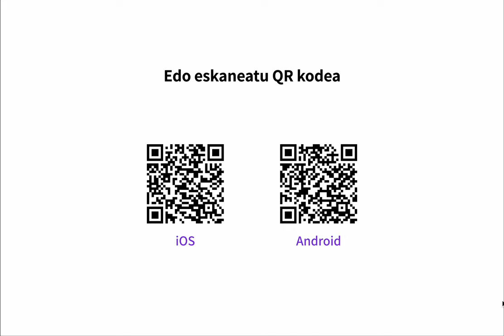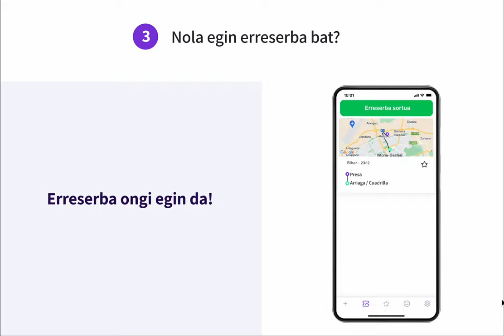Gautxori Morea aplikazioa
Esperientzia pilotu honek gaueko autobus-sarera igotzeko eta jaisteko eskaeraren araberako 73 geldialdi gehitu ditu.